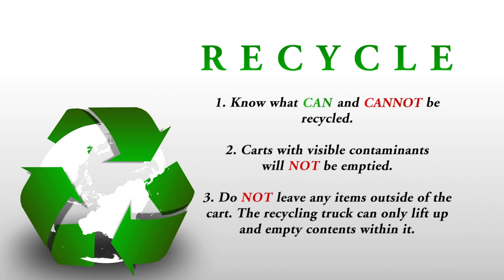How and Why We Recycle in James City County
James City County curbside recycling 101: Learn about why we recycle, what we recycle and how we recycle.

0:20 The benefits of recycling
0:45 What about items that aren't recycled?
1:28 Where does my recycling go to?
2:35 Pop quiz time!
4:29 For more information